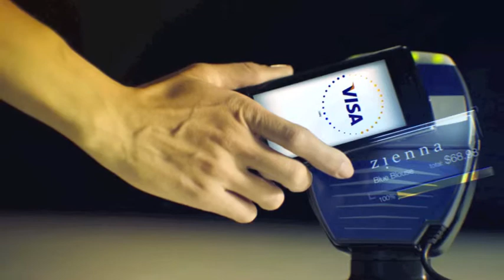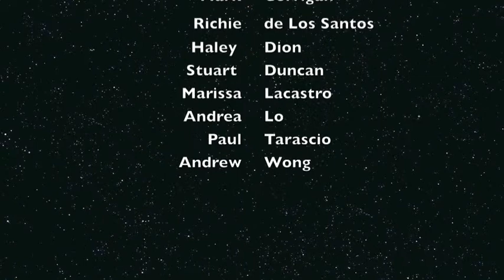NFC Implementations & Ideas from Adam Giambrone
Adam Giambrone, Former Chair of TTC, Currently the Director of Planning & Innovations of AMT in Montreal, share's his thoughts and ideas about Near Field Communications (NFCs).

There are many applications that NFCs can be used for in the real world. There are many companies already partaking in the advancement of this new technology to increase the quality of their products/services and the quality of life, in general, for all consumers.

TapIntoIt is a student group from the Graphic Communications Management program at Ryerson University. Aspiring to achieve success in the Graphic Arts Industry, TapIntoIt focuses on the development of NFCs as it develops into a new market for print companies.

A special thanks to Adam Giambrone for his professional insight on real-world NFC applications.

Interview by: Andrew Wong
Filmed by: Richie de Los Santos

This is a TapIntoIt. production.
TapIntoIt. Team:
Babak Amoozgar, Alison Clarke, Mark Corrigan, Richie de Los Santos, Haley Dion, Stuart Duncan, Marissa Lacastro, Andrea Lo, Paul Tarascio & Andrew Wong.